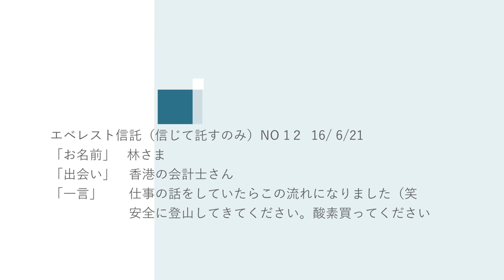『エベレスト信託（ただ信じて託すだけ）NO12 林様 16/ 6/21』 エベレストに行ってきます！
『エベレスト信託（ただ信じて託すだけ）NO12  16/ 6/21』
「お名前」    林さま
「出会い」　香港の会計士さん
「一言」　　仕事の話をしていたらこの流れになりました（笑)安全に登山してきてください。酸素買ってください

１口100円からいくらでも。ただ信じて託すだけ,特典まったくなしのエベレスト信託。

◾️今後の予定
2015年7月ロシアの7サミット エルブルース 5.642m（済み）
2015年末。7サミット アルゼンチンのアコンカグア 6.962ｍ（済み）
2016年9月ネパール（チベット自治区） チョ・オユー 8,201 m 。
2017年4月1日より6月15日アイランドピークを通って、エベレスト8.848m。